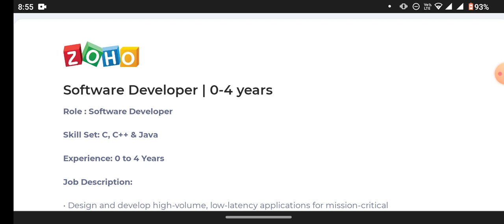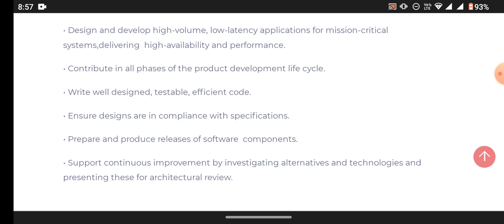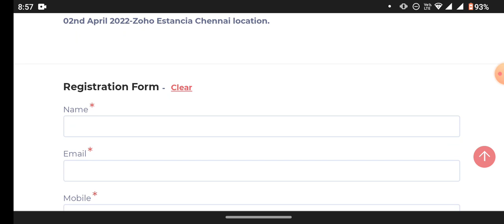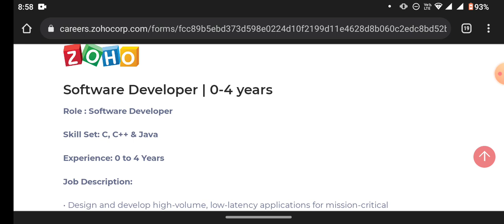ZOHO OFFCAMPUS DRIVE FOR 2018-2022 BATCH STUDENTS | HIRING FOR SOFTWARE DEVELOPER ROLE | APPLY NOW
Software Developer | 0-4 years

Role : Software Developer

Skill Set: C, C++ & Java

Job Description:

• Design and develop high-volume, low-latency applications for mission-critical systems,delivering  high-availability and performance.

• Contribute in all phases of the product development life cycle.

• Write well designed, testable, efficient code.

• Ensure designs are in compliance with specifications.

• Prepare and produce releases of software  components.

• Support continuous improvement by investigating alternatives and technologies and presenting these for architectural review.

Note:

1. If you have attended the Written test/interview with Zoho anytime in the past 3 months, Kindly refrain from filling up this application.

2. Students who are graduating in the year 2023 are not eligible to apply this form.

3. Those who are applying for this position have to appear for a Face to Face Interview on 02nd April 2022-Zoho Estancia Chennai location.